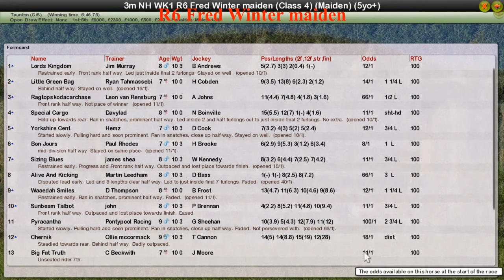NH WK1 R6 Fred Winter maiden